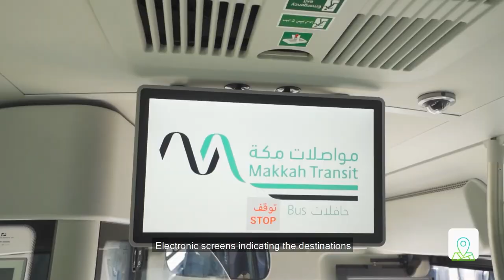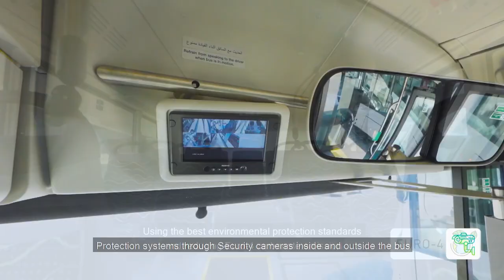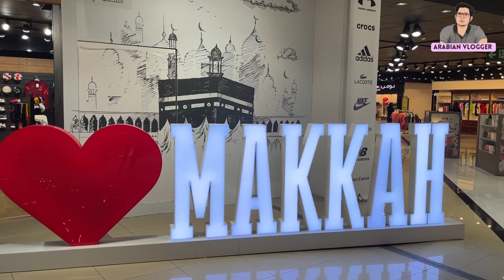Makkah New Local Bus Service||Lunch at CLOCKTOWER||Arabianvlogger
Makkah bus project vision aspires to establish an advanced public transport network that meets the transportation needs of the residents of Makkah and its visitors; develop and operate a safe and sustainable public transport network in Holy Makkah, which will be a pillar of civilized transport and focus on the future development of the city, taking environment into account by preserving natural and cultural resources